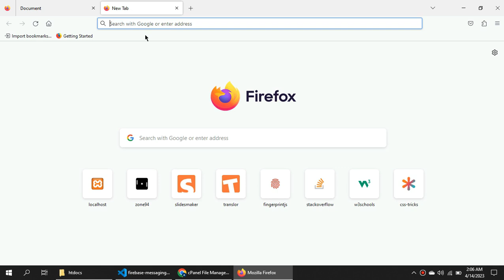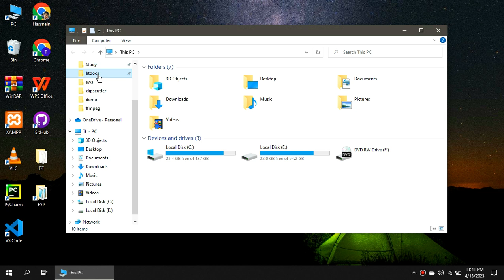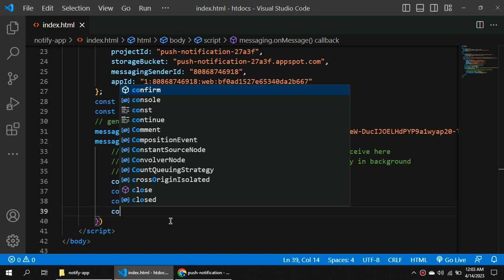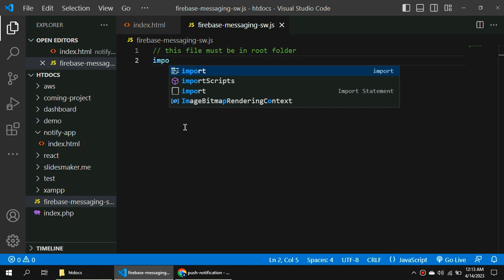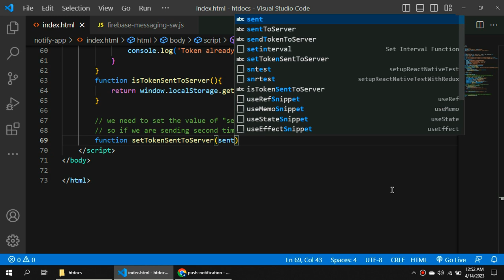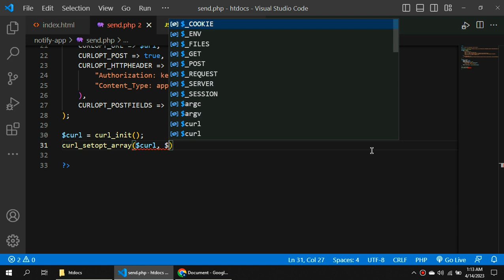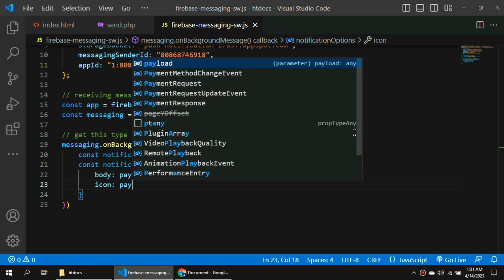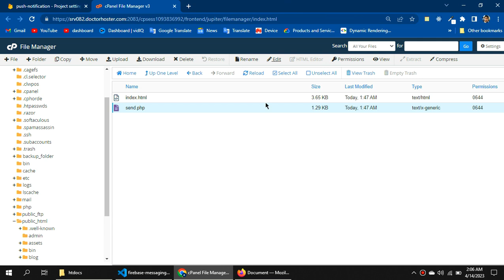Firebase push notification for web using JavaScript and PHP | Firebase Cloud Messaging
Hi, this video is all about using Firebase push notifications for websites with JavaScript and PHP. If you know nothing about Firebase or web push notifications then you don't need to worry because here you will learn everything from start to end. Here, we will create a Firebase project and then create an app for the notifications in the Firebase project in completely free. We will enable cloud messaging API and will get our server key. We will also create a web push notification certificate that will use on the client side to generate device tokens. Everything is done step by step so don't miss any step to learn everything about Firebase push notifications. I hope this video will definitely help you in this regard.

Note: Read the blog to learn about Web Push Notification using the latest method. The method in the video will depreciate soon. The source code and live demo are also available in the blog.

Chapters:
1:12 Demo
0:53 Creating Firebase Project
2:27 Start Coding JS
5:40 Sending Notification using Firebase Console
11:39 Creating Custom Backend in PHP for sending Notifications
16:39 Test on multiple devices with Live Server